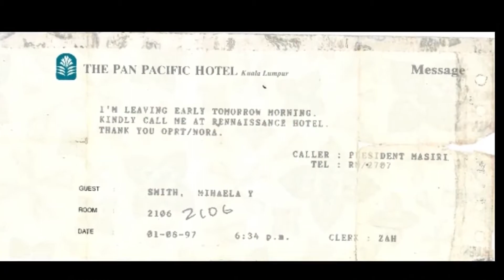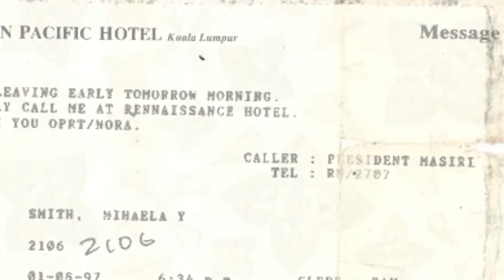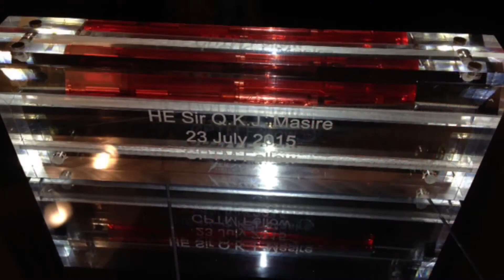2016 and Beyond Sir Ketumile Masire